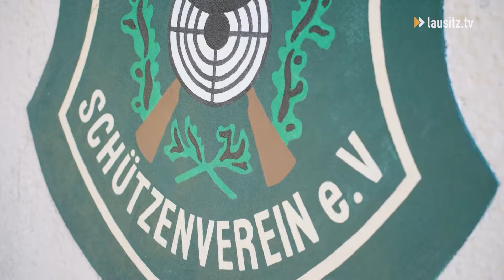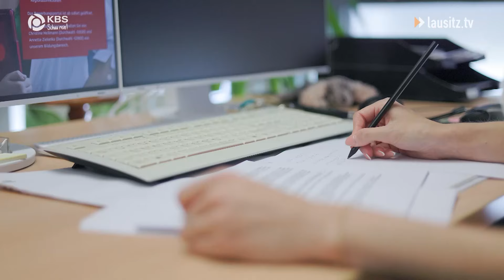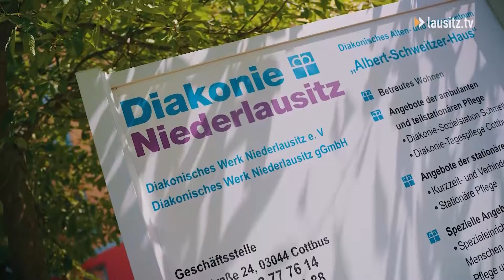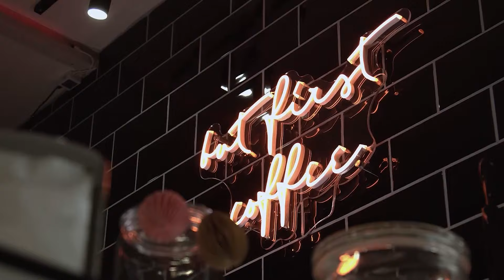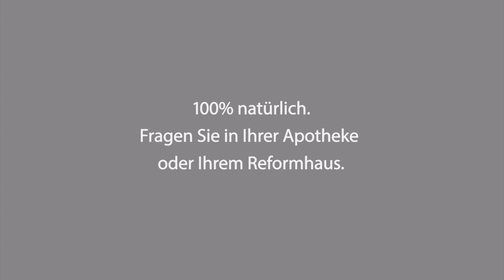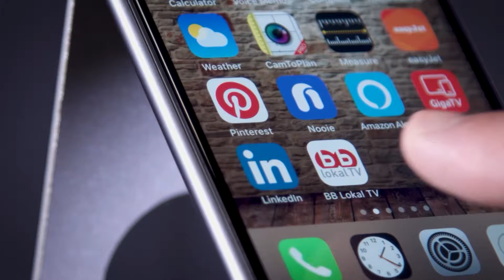lausitz.tv am Dienstag - Sendung vom 27.08.24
lausitz.tv Themen am Dienstag

Dietmar Woidke will Ministerpräsident bleiben
Er hat noch immer Bock. Dietmar Woidke möchte gerne auch in den kommenden fünf Jahren die Brandenburger Politik leiten. Doch bei den aktuellen Prognosen liegt die AFD vorn.

Ostderby bei glühender Hitze
Was war das für für ein Match, das die Cottbuser Fans am Samstag im Sportzentrum erleb haben. Die Cottbus Crayfish gegen die Rostock Griffins. Eine Partie, die es nicht nur aufgrund der Brisanz der beiden Städte in sich hatte.

Gute Perspektiven für Auszubildende
Schon während der Lehre wissen, dass es eine Übernahmechance gibt. Das gibt Planungssicherheit. Die bekommen junge Menschen bei der Knappschaft-Bahn-See. Hier werden sie nicht nur ausgebildet, sondern erhalten auch danach viel Coaching.